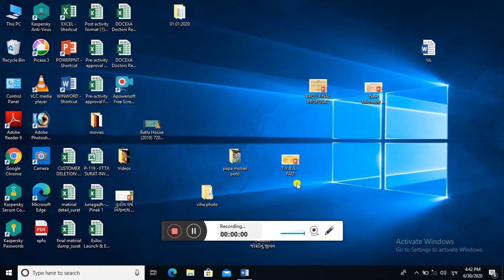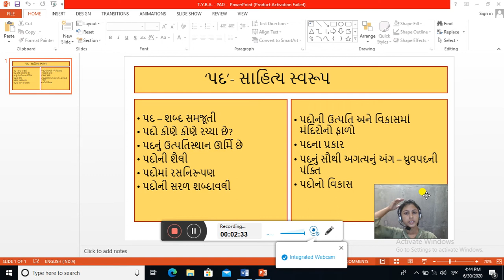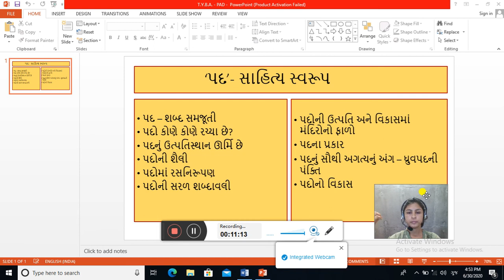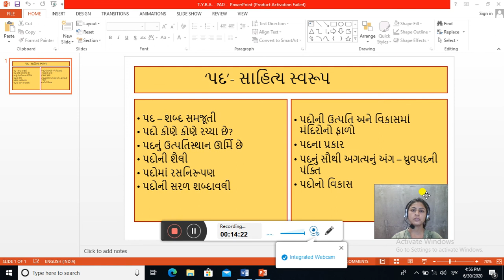'પદ' સાહિત્ય સ્વરૂપ